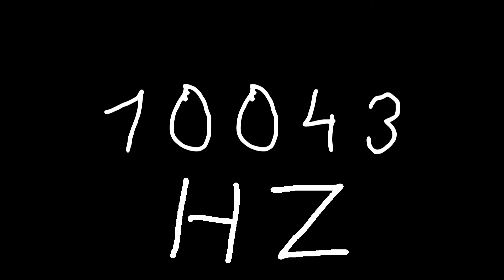10043 hz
Just sound.

chords
sounds
noise
tone
noises
tones
audio
wave
waves
sin
sine
sinus
sinoid
heart
heartbeat
resonancy